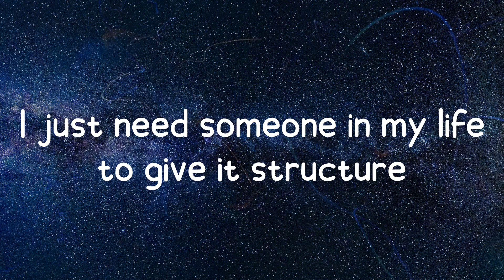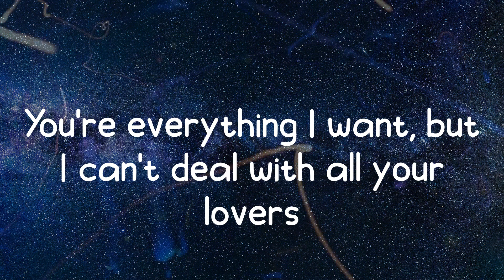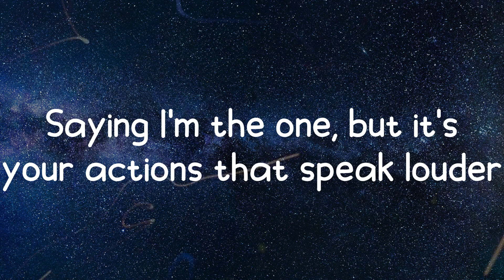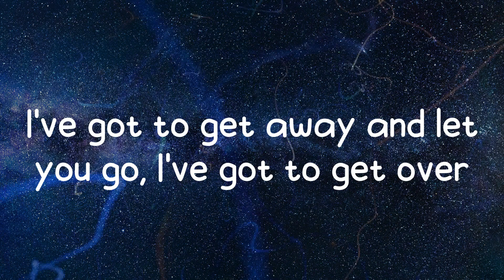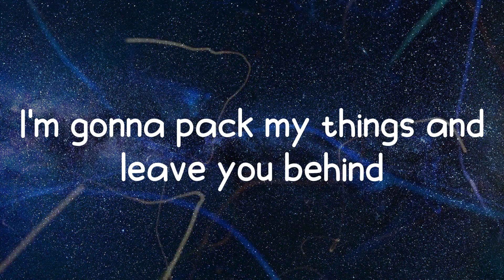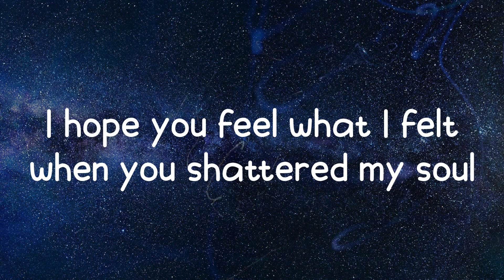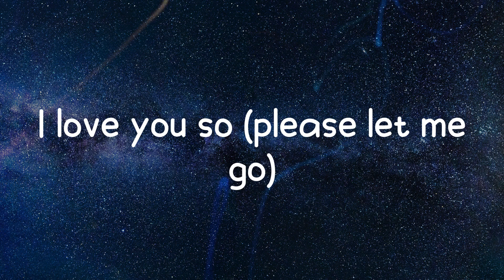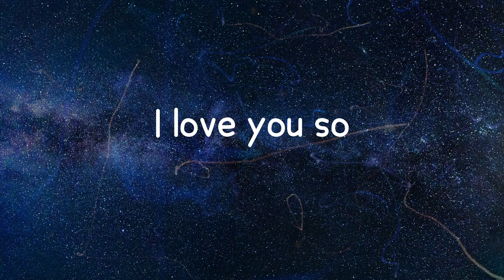The Walters - I Love You So (Lyrics)